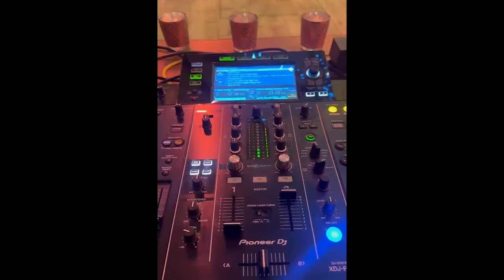Resident DJs with Sax - AliveNetwork.com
Introducing Resident DJs, a professional DJ collective ready to make your event unforgettable! Using spectacular 360 RCF speakers, Pioneer decks and intelligent lighting, Resident DJs mix your music live without the use of DJ software and laptop gimmicks! From the latest chart toppers right back to 70’s Disco, 80’s Pop, 90’s Indie, 00’s R&B, Ibiza club classics and more, Resident DJs specialise in a wide range of floor-filling hits that’ll entertain everyone!